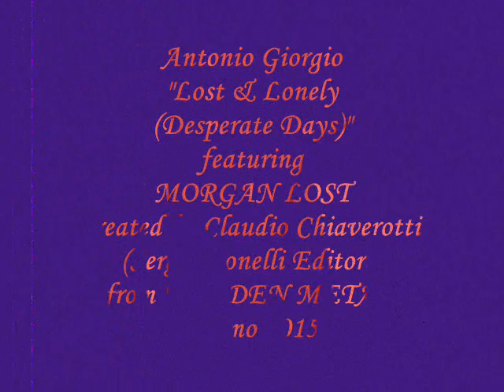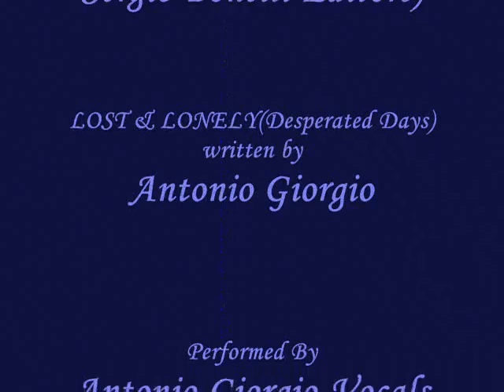Antonio Giorgio -"Lost & Lonely(Desperate Days)"featuring MORGAN LOST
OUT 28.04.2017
For info & to purchase the cd(digipack limited edition):

Video directed & created by Antonio Giorgio
MORGAN LOST is created by Claudio Chiaverotti(S.Bonelli Editore)
*In a world out of time a strange dark hero fights for his soul & for the peace in the city of HELIOPOLIS against legions of serial-killers superstars,in the quest for his lost love.
A Free interpretation/adaptation of the character & the epic/dark/gothic comic book of  italian Master Claudio Chiaverotti(known for other works for Dylan Dog & Brendon of SERGIO BONELLI EDITORE)
**The song is taken from the promo of "Golden Metal"(2015)
***Very special guest BRENDON D'ARKNESS(always created by Claudio Chiaverotti)& a brief apparition of Dylan Dog(created by Tiziano Sclavi)